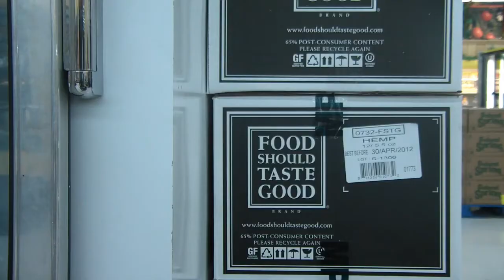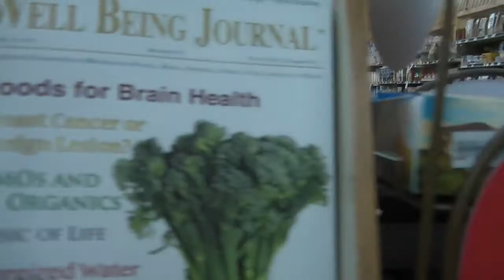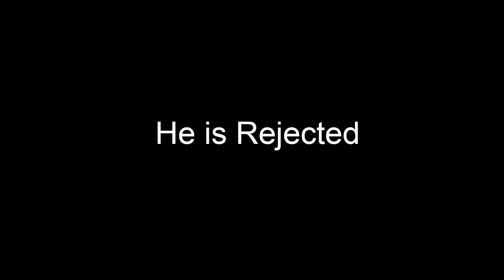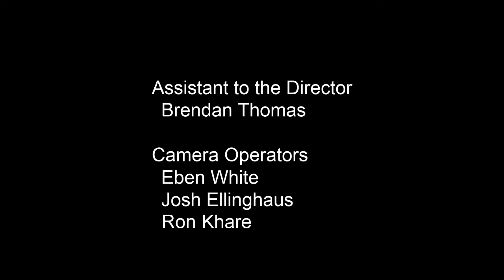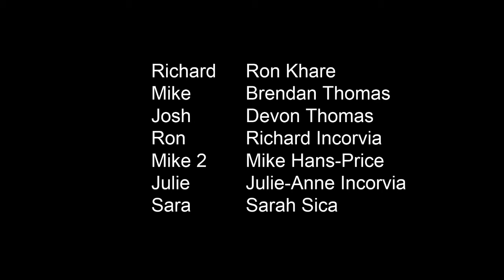The Horrible Flesh Eating Zombie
Originally written in 2001, this short never finished shooting. After a full rewrite, and all new cast "The Horrible Flesh Eating Zombie" finally arrives.

"The Horrible Flesh Eating Zombie" was made as an example for my 7th and 8th grade Movie Production Project in February, 2012.